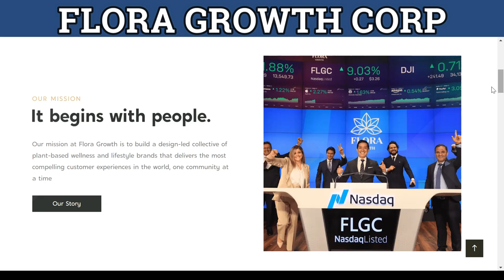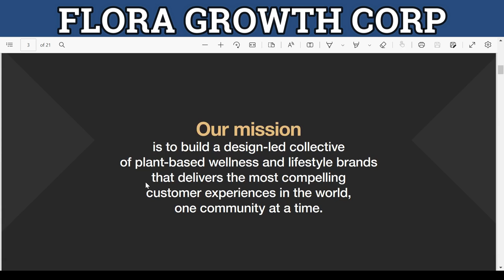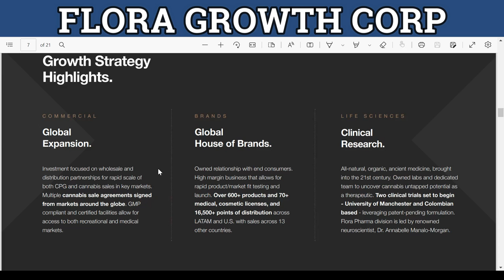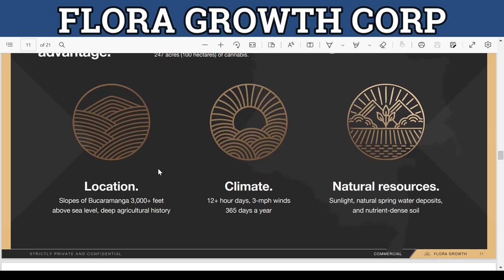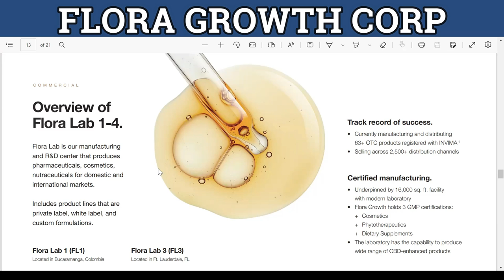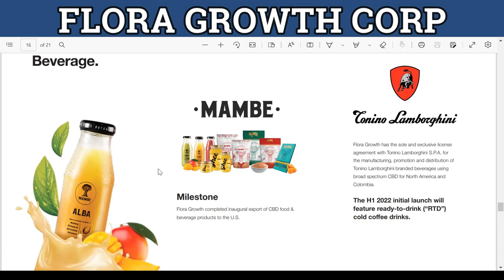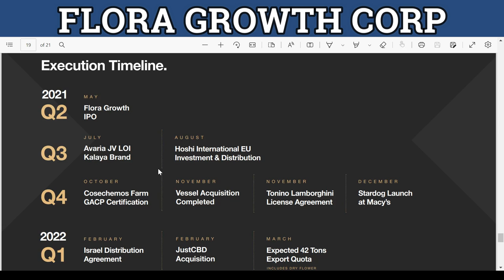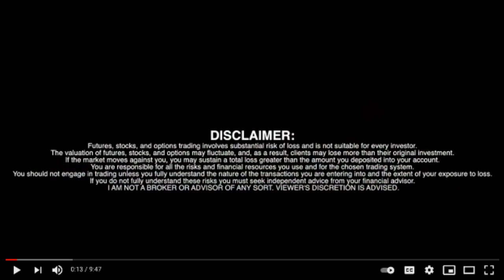Flora Growth Corp (NASDAQ: FLGC) - RICH TV LIVE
Flora Growth Corp (NASDAQ: FLGC) - RICH TV LIVE - May 31, 2022
Flora Growth Corp. (NASDAQ: FLGC) (“Flora” or the “Company”), a leading all-outdoor cultivator, manufacturer and distributor of global cannabis products and brands, announced today that its wholly-owned subsidiary JustCBD will be launching its line of Novel Foods registered CBD products on Amazon.co.uk.

Amazon UK entered the now £700 million CBD market in October 2021 and has since expanded the initial pilot-only program to include vendors who have demonstrated their compliance with the UK CBD Novel Food regulations. Producers awarded with UK Novel Food authorization must prove the product is safe for consumption and labeled correctly.

“With health and wellness playing an increasingly important role in customers’ lives, we are excited to increase the selection of quality CBD products offered to Amazon customers in the UK,” said Hussein Rakine, CEO of JustCBD. “The JustCBD team looks forward to working closely with Amazon to expand our product offering to other countries as our partnership and brand presence in the United Kingdom grows.”

JustCBD’s product line is expected to launch on Amazon.co.uk in June of 2022 and will make available a portfolio of JustCBD’s best-selling gummies and tinctures.

“International growth is a key objective of our company’s strategy. The launch on Amazon UK allows Flora to reach a larger consumer base in search of quality CBD products,” said Luis Merchan, CEO of Flora Growth. “We are excited to continue expanding our operations in Europe and to deliver top-quality cannabis-related products to customers aiming to improve their health and wellness.”

About Flora Growth Corp.
Flora is building a connected, design-led collective of plant-based wellness and lifestyle brands delivering the most compelling customer experiences in the world, one community at a time. As the operator of one of the most extensive outdoor cannabis cultivation facilities, Flora leverages natural, cost-effective cultivation practices to supply cannabis derivatives to its commercial, house of brands, and life sciences divisions. or follow @floragrowthcorp on social media for more information.